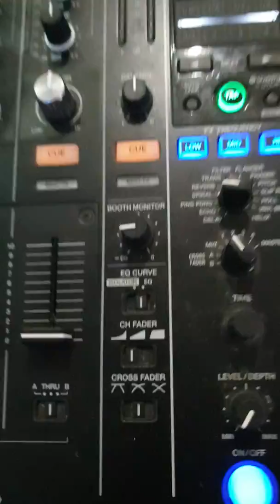Vuk Banqueting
Wedding reception